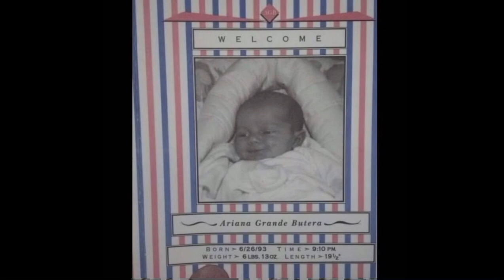Ariana Grande’s 30 Years Compilation Video (HBD Special) - Thank U, Next BITCH!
Hi Babies!!! here’s the 30 Years Ari’s Compilation, in which i compilate every video of each era in a single video with a excelent song (everyday remix) by moonlight mashups!

credits
video: @ArianaGrande

You can follow on IG to Ari: @arianagrande

YouTube: here xD / aquí xD

PLEASE DO NOT STEAL / REUPLOAD THIS VIDEO!